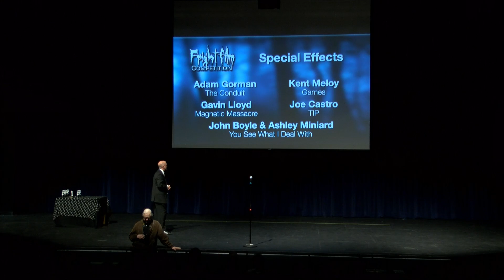TIP wins Best Special Effects I Joe Castro - FFC23 Awards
Fright Film Competition 2023 awards takes place in Cincinnati, OH and director Anthony "Rory" Tran (Anthony T Tran) accepts the award on behalf of Joe Castro for Best Special FX! Executive Producer Bobby Duncan also attends!